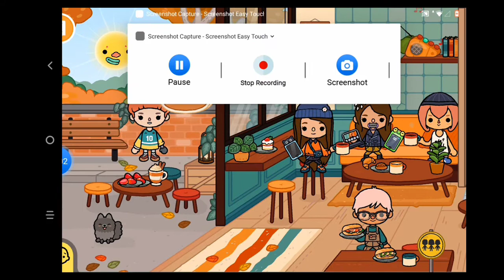TRICK OR TREAT+NEW DOG!?!?!! (Martina Plays Games) Family Vlog